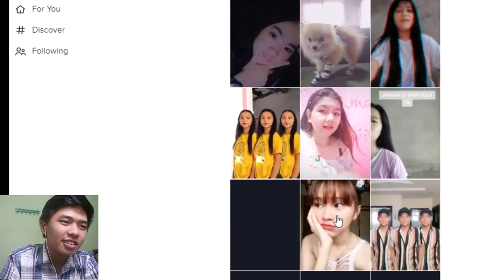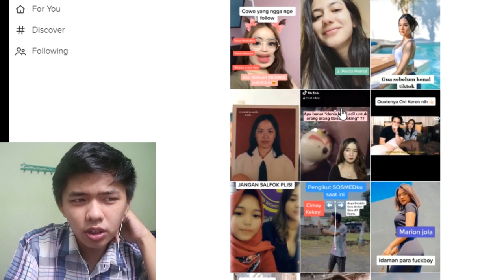AKU BENCI PIKIRAN KU ( PEMERSATU BANGSA ) - REACTION TIKTOK #2 | WELLY DARMAWAN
WHATSAPPPPPP GUYS !